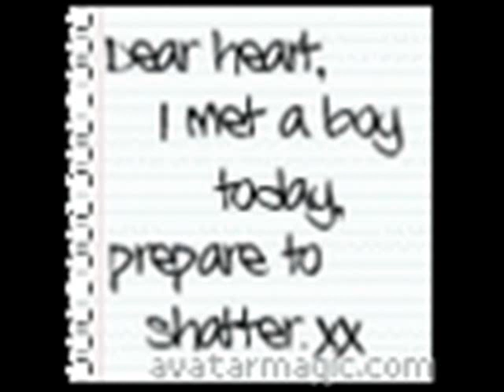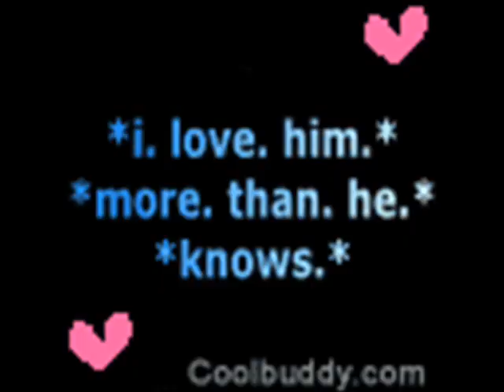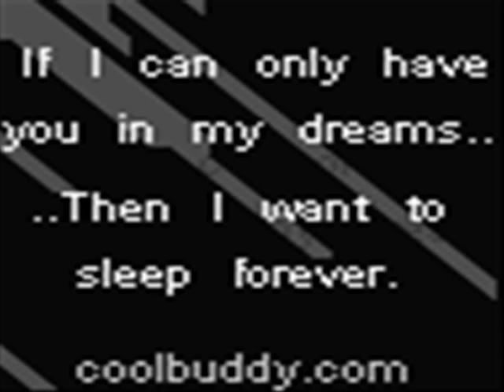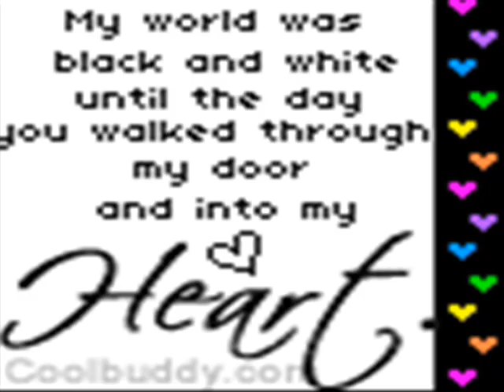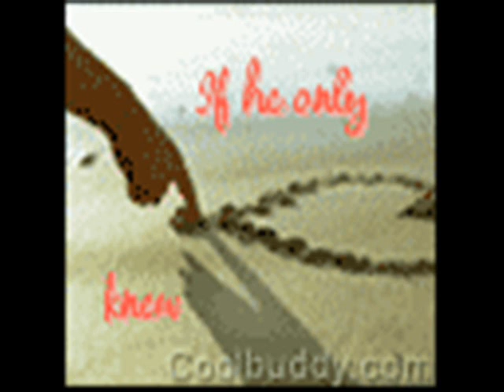along the wall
song by leigh nash- along the wall